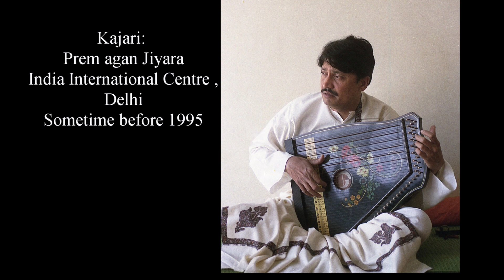Kajari: Prem agan Jiyara:India International Centre , Delhi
Sometime before 1995
Concert : India International Centre , Delhi